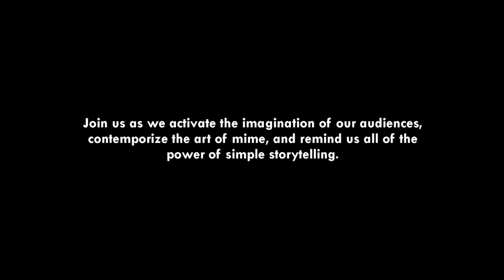Broken Box Mime Theater Reel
Edited by Nick Abeel